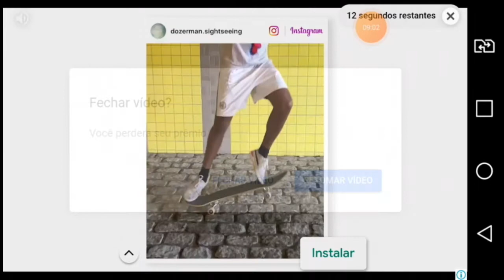como Mobile of lends segou no topo mundial minha indignação com YouTube minha 4mil horas eles roubar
mobile of legends,
mobile offline,
mobile of the times,
mobile offline games,
mobile oficial,
mobile of legends para pc,
mobile of legends gameplay,
mobile of samsung,
mobile of song,
mobile of redmi,
mobile of realme,
mobile of ace,
mobile number of ajju bhai,
mobile gameplay of ajju bhai,
mobile of nita ambani,
mobile of best camera,
mobile number of amit bhai,
mobile banking of bank of baroda,
mobile banking of bank of india,
mobile banking of canara bank,
mobile call of duty best settings,
b mobile dance off,
mobile of cardboard,
mobile of camera,
pubg mobile of carryminati,
pubg mobile of china,
best mobile of camera,
mobile call of duty controller,
mobile of legends cinematic,
mobile of drawing,
mobile of duty,
pubg mobile of dynamo,
mobile call of duty,
mobile call of duty hack,
mobile call of duty zombies,
mobile call of duty warzone,
mobile age of empires,
mobile path of exile,
mobile of legends en iyi karakter,
esports mobile game of the year,
mobile of future,
mobile ringtone of flute,
mobile gameplay of free fire,
mobile player of free fire,
mobile of game,
best mobile of gaming,
mobile number of techno gamerz,
mobile number of lokesh gamer,
mobile number of as gaming,
mobile collection of techno gamerz,
mobile call of duty game,
mobile god of war game,
g mobile official,
g five mobile power off ringtone,
g pay mobile recharge offers,
mobile of huawei,
mobile of india,
mobile ringtone of vijay in master,
imobile offers,
new mobile of jio,
sensitivity pubg mobile of jonathan,
mobile number of sourav joshi,
mobile number of dev joshi,
mobile of kari so odia song,
mobile ringtone of kgf,
mobile of legend,
mobile of legends movie,
pubg mobile of live insaan,
mobile of mukesh ambani's wife,
mobile hanger of macrame,
mobile ringtone of master,
mobile call of duty mobile,
mobile legends of minecraft,
mobile gameplay of minecraft,
mobile of nita ambani price,
mobile of oppo,
mobile call of duty on pc,
mobile of paper,
mobile of pubg,
mobile on pc,
best mobile of pubg,
pubg mobile of pakistan,
pubg mobile of panda,
mobile banking of pnb,
qmobile official,
qmobile on off problem,
qmobile talkback off,
best mobile of realme,
pubg mobile of ron gaming,
new mobile of redmi,
new mobile of realme,
all mobile of realme,
new mobile of samsung,
5g mobile of samsung,
all mobile of samsung,
mobile ringtone of song,
mobile banking of sbi,
mobile legend of story,
pubg mobile of techno gamerz,
pubg mobile of tacaz,
pubg mobile of tdm,
mobile call of duty trailer,
t mobile offers,
t mobile puzzle of the week wheel of fortune,
t mobile paying off phone,
t-mobile team of experts,
t mobile house of love,
t-mobile call of duty mobile,
t mobile team of experts commercial,
t mobile oferta,
pubg mobile of ujjwal gamer,
best mobile of under 10000,
best mobile of under 15000,
best mobile of under 20000,
best mobile of under 12000,
best mobile of under 8000,
best mobile of under 25000,
mobile last of us,
u mobile voicemail off,
us gameplay mobile clash of clans,
best mobile of vivo,
latest mobile of vivo,
new mobile of vivo,
5g mobile of vivo,
mobile ringtone of vivo,
mobile gameplay of gta v,
mobile god of war,
x plane mobile offline,
mobile game of the year 2020,
mobile number of jannat zubair,
mobile of 12000,
mobile of 10000 range,
best mobile of 15000,
1 rupee mobile offer today,
1 january mobile offer,
1 rupee mobile offer today tamil,
mobile of 2021,
mobile of 2020,
mobile of 20000,
new mobile of 2021,
new mobile of 2020,
best camera mobile of 2020,
mobile phones of 2021,
mobile games of 2020,
2 players mobile games offline,
mobile of 30000,
best mobile of 30000,
mobile hearts of iron 4,
mobile of 5000,
5 game mobile offline,
best mobile of 6gb ram,
best mobile of 6000,
6 inch mobile 2020 india,
6 age mobile price in pakistan,
best mobile of 8000,
best mobile of 8gb ram,
best mobile of 9000 slendytubbies receitas como